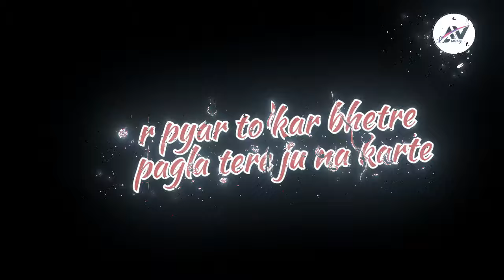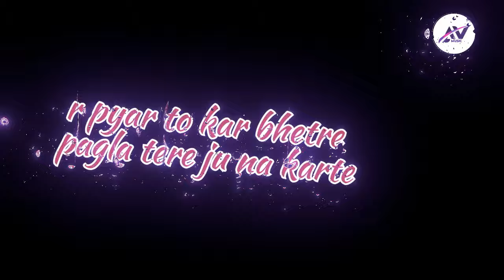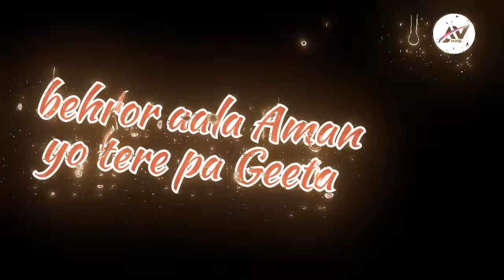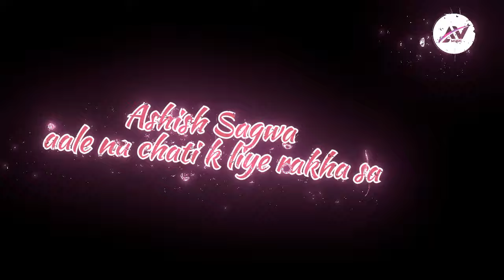pagla Song// Aman Behror//Ashish Sagwa//AV MUSIC//New song 2023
Pagala (Official Video) Aman Behror Ashish Sagwa Mani Gautam New Haryanvi Song 2023

Pagala (Official Video) A New Latest Song Starring With Aman Behror & Mani Gautam Ashish Sagwa This Haryanvi Song Sung By Ashish Sagwa Aman Behror Music Given SK Music Copyright & Music Label AV MUSIC

Starring :-     Aman Behror & Mani Gautam
Singer.  :-     Ashish Sagwa & Aman Behror
Lyrics.   :-     Ashish Sagwa & Aman Behror
Director :-    Aman Behror & Ashish Sagwa
Music.   :-     SK Music.
camera. :-    Ashok Kumar
       Edit. :-   Aman Behror
makeup:- Raja Gujjar Neemrana
Spl.Thnx :- Sushil ji (Dp),Gaurav Yadav , Manish Yadav, Deepak Foji,Vipin Sagwa, Gunjan Studio,Yadav ,Ashish Rohilla

Label & Copyright. - AV MUSIC
Company Owner.   - Aman Behror
Producer.                - Aman Behror
For Any Enquiry Company Contacts